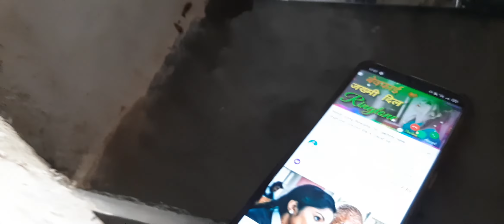USB speaker mobile connected bluetooth no copyright only use mobile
Details